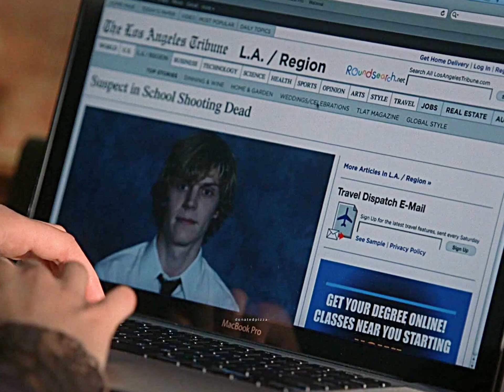Tate Langdon - Psychotic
This has gone through 14 versions. I FUARKIN GIVE UP. Changed what I could.
American Horror Story S01, Tate Langdon, Evan Peters